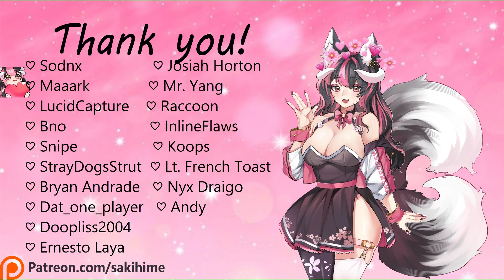🌸 『 League of Legends Lore Reading 』Xayah Base Lore [Xayah Lore] [Fireplace]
Rakans version will come soon!!!